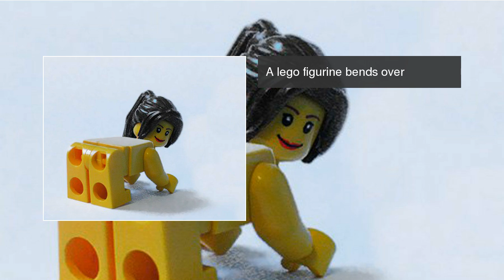Inside the world of Lego porn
Inside the new and weird world that is Lego porn Inside the world of Lego porn